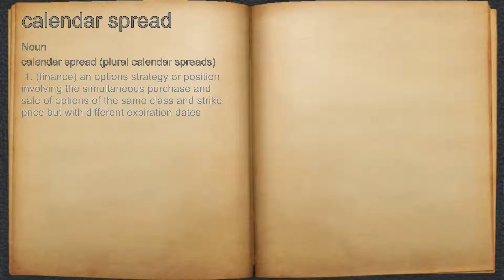What does calendar spread mean?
A spoken definition of calendar spread.

Intro Sound:
Typewriter - Tamskp